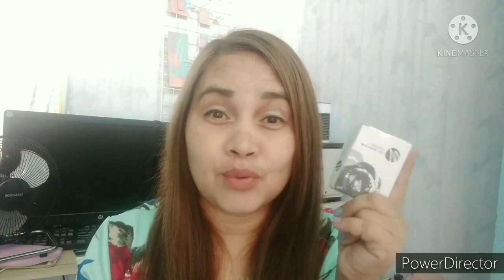new me miracle skin cream actual review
“GOD'S MESSAGE"
"Honor your father and mother”—which is the first commandment with a promise— “so that it may go well with you and that you may enjoy long life on the earth.”

Hi I'm Elle I'm interested in doing video of Beauty Care tutorials and DIY Mukbang Travel and Entertainment hope you like my video today

Tools used in editing
POWER DIRECTOR
PICSART
KINEMASTER